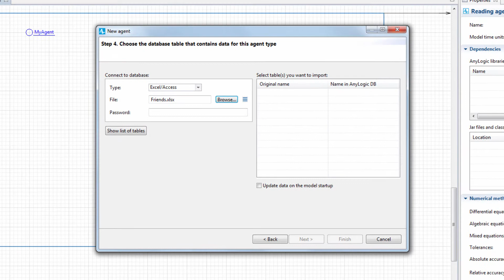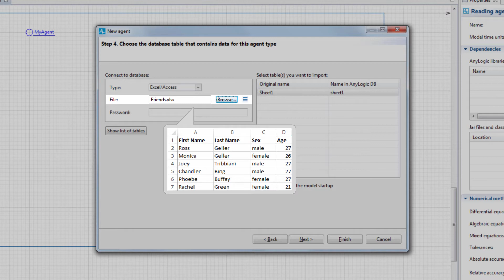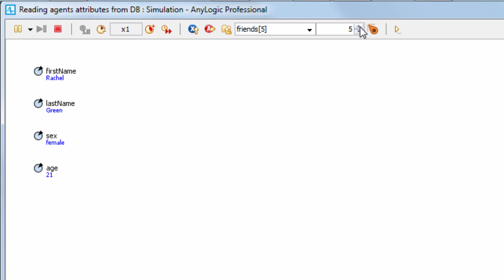Reading agent attributes from a database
This video demonstrates how to create an agent population and provide agents with attributes that are read from the MS Excel spreadsheet.